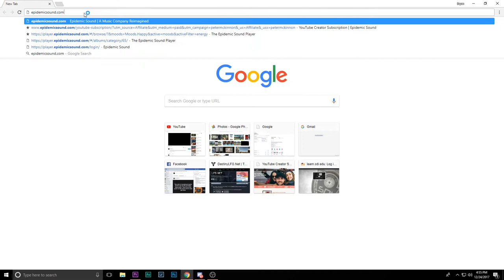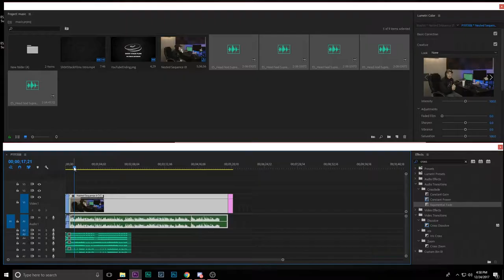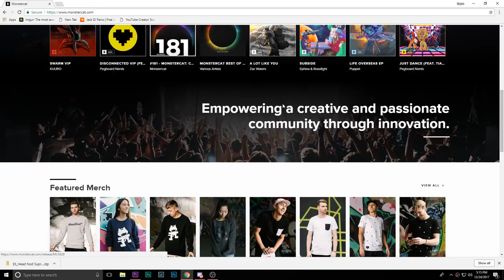MUSIC FOR YOUR VIDEOS!!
Haven't had a lot to edit for you guys to watch lately due to being pretty busy. But I have to keep that one video a week rolling! Today we talk about music for your videos!

This video was shot in V-LOG with the GH5 and color graded with my own personal LUTS. In this video I used one called "ShortsTEALandORANGE". Let me know if your interested in some!

GEAR:
NIKON D850
LUMIX GH5
Canon T3i
TAMRON 15-30mm
NIKON 50mm
CANON EF 24-105mm
CANON 75-300mm
METABONES (for lumix)
D1 Drone Backpack
Wieldy SteadiCam
DSLR Rode Mic
Mic Wind Shield
Phantom 4
GoPro Hero 5 Black
GoPro Karma Grip